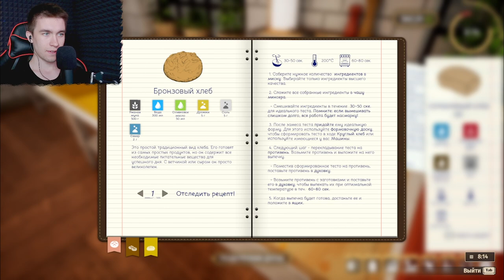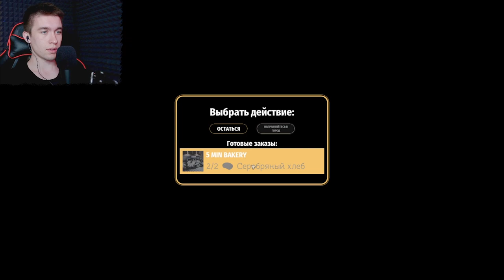ГОТОВЛЮ И ДОСТАВЛЯЮ - Bakery Simulator #2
Игра: Bakery Simulator.
Всем привет!
Меня зовут Дмитрий и я снимаю прохождение игр.